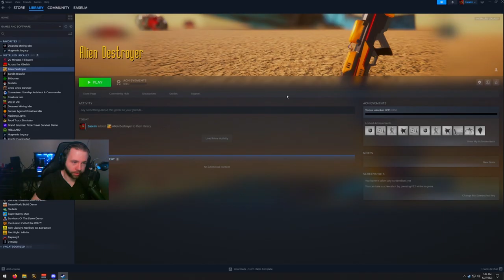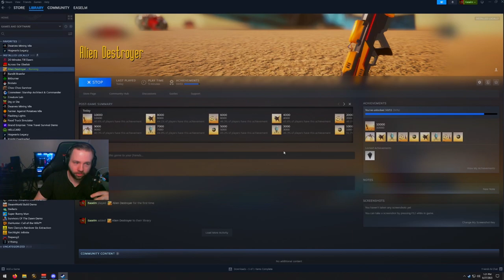Games I Wouldn't Normally Play: Alien Destroyer - A MINDLESS EXPERIENCE!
Don't judge me, okay? I'm a washed gamer doing washed gamer things. Also,  welcome back to another Games I Wouldn't Normally Play!